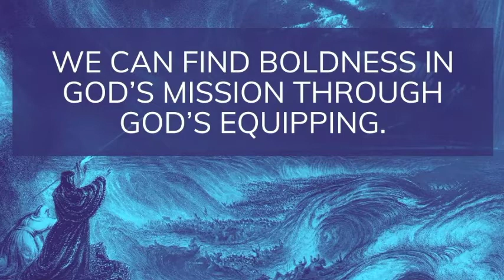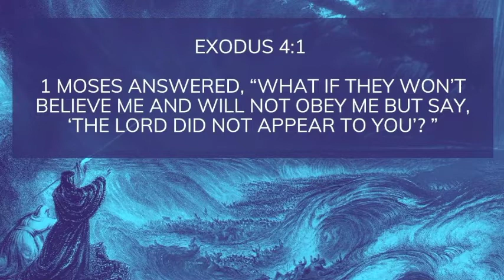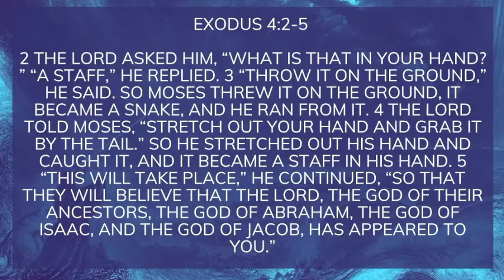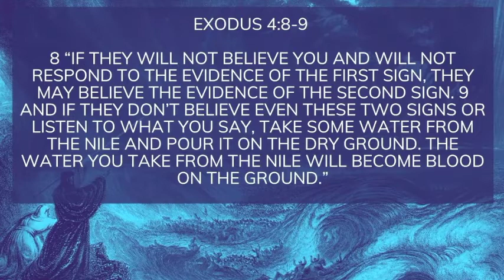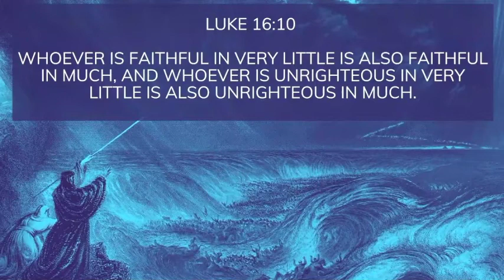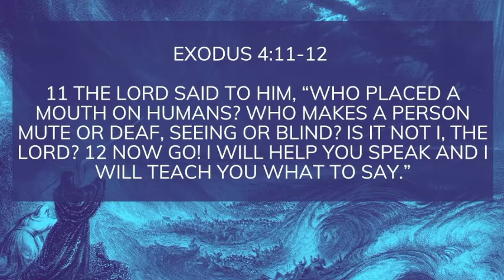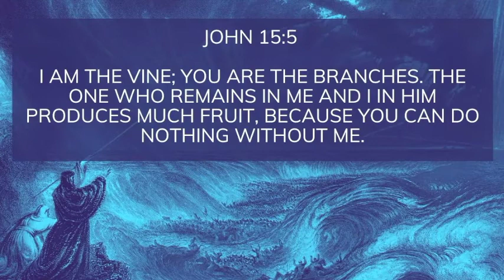Exodus: God Equips (Feb 14, 2021 Sermon)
Exodus shows us the redemptive work of God in rescuing his people from both their physical enslavement, but also their spiritual bondage. The same God of rescue is redeeming people today! Join in each week as we walk through this salvation story of our God who saves.

In this sermon, we look at Exodus 4:1-12 and the way God equips those who he calls. Moses is asking questions for God related to his calling and God shows that he is not sending Moses back empty handed.